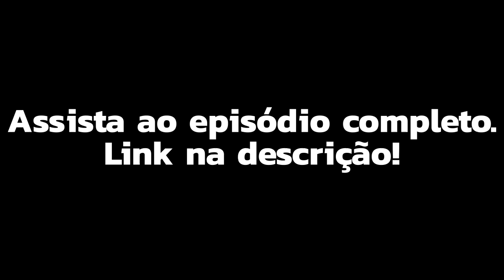A IMPORTÂNCIA de definir o seu NICHO dentro da MÚSICA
O convidado da semana no Musicalizando Podcast é o André Vilella (@andvilella), A&R da Sony Music Brasil.

Nosso papo vai esclarecer diversas dúvidas e questões que permeiam o cotidiano dos artistas em uma grande gravadora.

Aceleradora de carreiras musicais por inteligência artificial e adiantamentos de R$1 mil a R$1 milhão. “